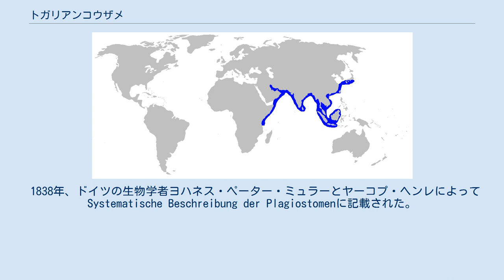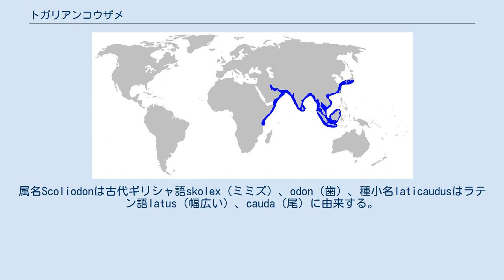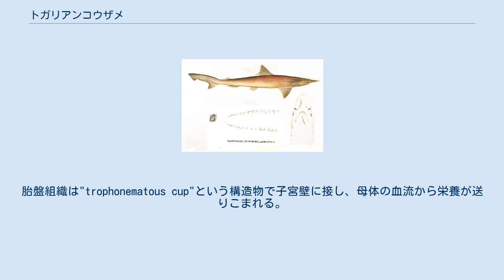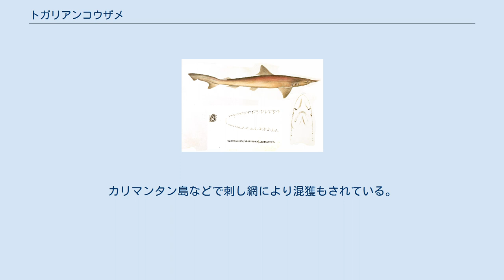トガリアンコウザメ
トガリアンコウザメ Scoliodon laticaudus はメジロザメ科に属するサメの一種。
インド洋・西太平洋の熱帯に生息し、大きな群れを作る。
体長72cmで平たい吻が特徴。
餌は小魚や無脊椎動物。
魚類の中では最も発達した胎生。
雌は毎年、6か月の妊娠期間を経て6-18匹の仔を産む。
人には無害。
漁業上の重要種でIUCNは保全状況を準絶滅危惧としている。
 1838年、ドイツの生物学者ヨハネス・ペーター・ミュラーとヤーコプ・ヘンレによってSystematische Beschreibung der Plagiostomenに記載された。
ホロタイプはフンボルト博物館所蔵の42cmの剥製と推定される。
属名Scoliodonは古代ギリシャ語skolex（ミミズ）、odon（歯）、種小名laticaudusはラテン語latus（幅広い）、cauda（尾）に由来する。
 形態系統学・分子系統学のデータからは、本種はヒラガシラ属・イタチザメと共にメジロザメ科の基底群を構成するとされる。
さらに、解剖学的な類似は、始新世中期(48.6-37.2Ma)に他種から分岐したシュモクザメとの類縁も示唆している。
2012年の分子系統解析では、ヒラガシラ属とともにトガリメザメとの類縁関係が示唆された。
 体は小さくずんぐりしており、幅広い頭と非常に平たいシャベル型の吻を持つ。
眼と鼻孔は小さい。
口角は眼のかなり後方に至り、溝はあまりない。
上顎歯列25-33、下顎歯列24-34。
個々の歯は鋸歯のない、細く剣状で斜めの尖頭を持つ。
胸鰭は短くて幅広く、第一背鰭は胸鰭より腹鰭に近い。
第二背鰭は臀鰭よりかなり小さく、背鰭間に隆起はない。
背面はブロンズグレー、腹面は白。
鰭の色は体より暗い。
最大74cmだが、不確実な記録では1.2mというものもある。
 インド太平洋西部に分布し、タンザニアから南アジア・東南アジア・ジャワ島・ボルネオ島・台湾・日本などで見られる。
深度10-13mの沿岸の岩礁底に生息する。
マレーシア・スマトラ島・ボルネオ島の河川下流域からも報告があるが、塩分濃度のデータがないためオオメジロザメのように淡水に耐えられるのかは不明である。
 個体数が多い所では、よく大きな揃った群れを作る。
餌は主にアンチョビ・サイウオ科・ハゼ・テナガミズテングなどの小型硬骨魚。
時折エビ・カニ・コウイカ・シャコなども食べる。
条虫Ruhnkecestus latipi、回虫の幼生などの寄生虫が知られる。
 排卵時の卵は直径1mm程度で、直径3mm程度から栄養を母体に頼るようになる。
胎盤との結合は卵黄嚢から形成され、特異な柱状構造とガス交換を行う毛細血管網・長い付属物を持つ。
胎盤組織は"trophonematous cup"という構造物で子宮壁に接し、母体の血流から栄養が送りこまれる。
これは魚類での胎盤性胎生として最も発達したものである。
 雌は年に一度繁殖する。
妊娠期間は6か月で出生時は12-15cm。
産仔数6-18。
雄は24-36cm、雌は33-35cmで性成熟し、それに達するまでに6か月-2年かかると推定されている。
寿命は雄で5年、雌で6年。
 人には無害である。
刺し網・延縄・底引き網・罠・トロール網・釣りなどで零細・商業漁業共に広く捕獲されている。
肉は他魚の釣り餌として、鰭はふかひれとして、粗は魚粉として用いられる。
また、肉を氷酢酸で処理し粉末状ゲルとすることで、サプリメント・生分解性フィルム、ソーセージの皮などにも用いられる。
 重要種だが漁業統計データはない。
1996年の報告では、中国市場で、また北オーストラリア漁業で見られる最も一般的なサメだった。
インド・パキスタンでも大量に漁獲され、インドのある都市では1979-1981年にかけて年平均823t漁獲されていた。
カリマンタン島などで刺し網により混獲もされている。
繁殖周期が短く多少の漁獲圧には耐えられるが、繁殖力自体は低いためIUCNは保全状況を準絶滅危惧としている。
沿岸性のため、沿岸の開発による影響も無視できない。